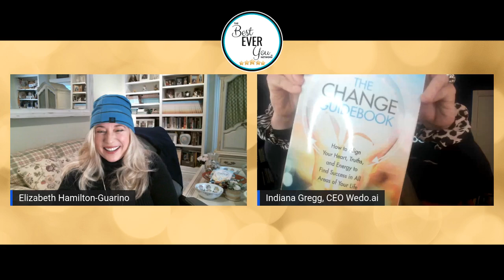Indiana Gregg PURPOSE New Year, Dream Big! Best Ever You Global Success Summit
Indiana Gregg discusses the topic of PURPOSE on The New Year,  Best You - Dream Big Summit with host Elizabeth Hamilton-Guarino.  Indy is a tech entrepreneur 5x founder, CEO, cosmic astronaut, and reality bender in the tech and fintech industries. In her own words: “I build epic sh*t that didn’t exist before and help other people do the same” She is the CEO and founder of Wedo.ai, the world’s first social freelance network and banking application, former rockstar (Kool & the Gang Hits Reloaded, Woman at Work), and is best known for fighting pirates with her Music platform Kerchoonz which she scaled to 14.5M users.